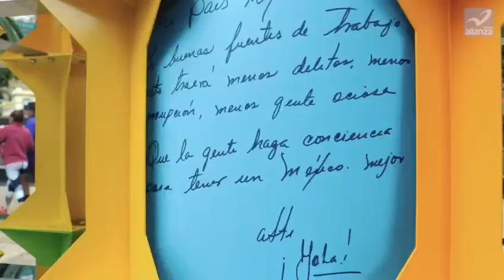¿Cuál es tu papel en generar una sociedad en armonía?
Queremos llevar tus demandas al Senado de la República con Eduardo Achach...